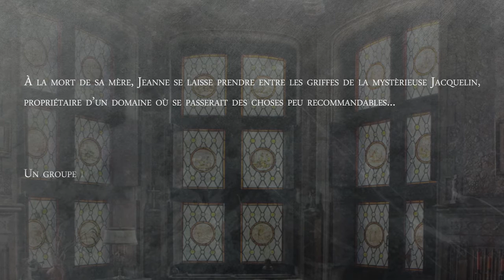Les Fauves d'ISABELLE FLOC'H - Lecture d'extraits